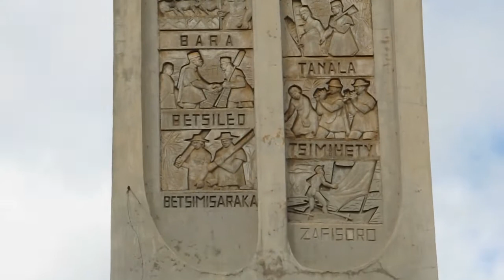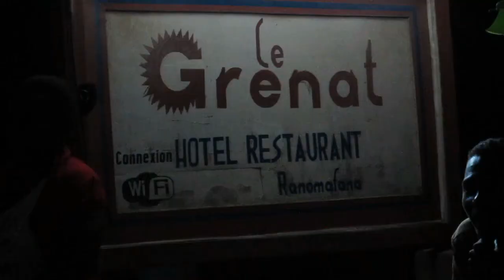Madagaskar 2017. 24.febr.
Pēc pavadītas nakts HOTEL VATOLAHY dodamies 250km 6 st. braucienā uz Ranomafana.Vēl tikai tirgošanās trakums Antsirabē. Piedzīvojumi ceļā. Īsa nakts ekskursija, vakariņas un nakšņošana HOTEL GREANT.BLD.
After spending the night at HOTEL VATOLAHY we go 250km 6 h. trip to Ranomafana.Another trading frenzy in Antsirabe. Adventures on the go. Short night excursions, dinners and overnight at HOTEL GREANT.BLD.